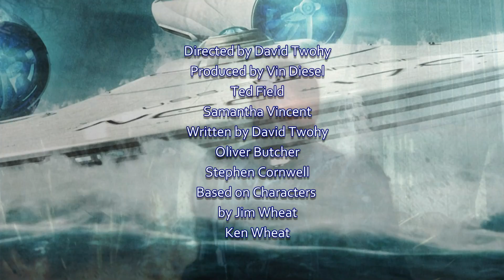TMR - Riddick (2013)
Riddick is a 2013 American science fiction action film, the third installment in the The Chronicles of Riddick film series. Produced by and starring Vin Diesel as the title character, Riddick is written and directed by David Twohy, who previously wrote and directed the first two installments, Pitch Black (2000) and The Chronicles of Riddick (2004).